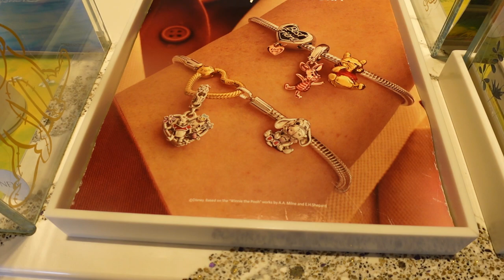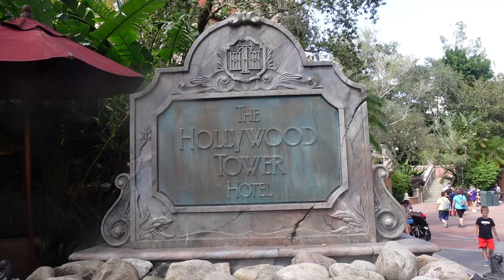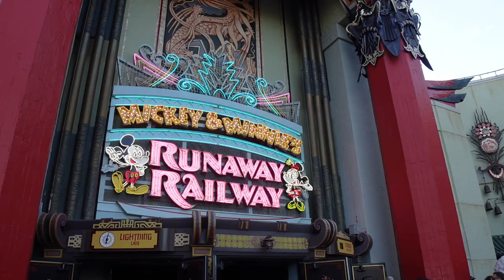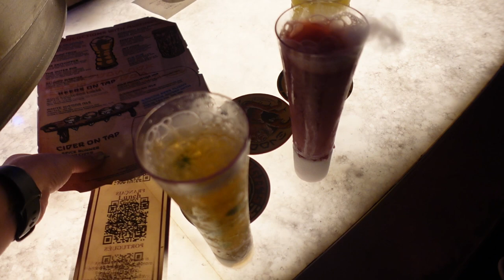Walt Disney World Vlogs September 2022 - Hollywood Studios - Rundgang durch Galaxy's Edge